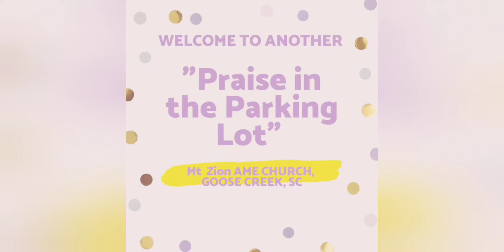"Doing More With Less "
Praise in The Parking Lot virtual Sunday Service sermon by Rev. Clinton J. McPherson.
Sermon Scripture: 1st Peter 5:8-11

Chapters:
00:00 Beginning

Donations can be made via Givelify.com. Simply upload via Google Play. Search for Mt. Zion AME Church by our zip code: 29445.